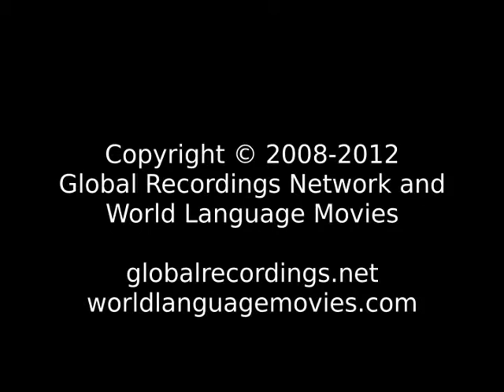Portrait of Jesus 1 Dutch People/Language Movie Trailer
This is: Portrait of Jesus 1 Dutch People/Language Movie Trailer c34000 [c34000t]

Other names for this language are: 나시족; Belanda; Dutch; Dutch: Netherlands; Hollands; Niederländisch; 荷兰语; 荷蘭語

This language is spoken in: Aruba; Belgium (België, Belgique, Belgien); Brazil (Brasil); Canada; France; Germany (Deutschland); Indonesia; Netherlands (Nederland); Netherlands Antilles (Nederlandse Antillen); South Africa (South Africa, Suid-Afrika, iNingizimu Afrika, uMzantsi Afrika, Afrika-Borwa, Afrika Borwa, Aforika Borwa, Afurika Tshipembe, Afrika Dzonga, iNingizimu Afrika, iSewula Afrika); Suriname; United Kingdom (United Kingdom, Y Deyrnas Unedig, Unitit Kinrick, Rìoghachd Aonaichte, Ríocht Aontaithe); United States of America (United States or America, Estados Unidos or América, États-Unis or Amérique, 'Amelika-hui-pu-'ia or 'Amelika-hui); West Indies

This language is spoken by: Dutch; Dutch Jew; Fleming; Jew Dutch; Jew Dutch Speaking